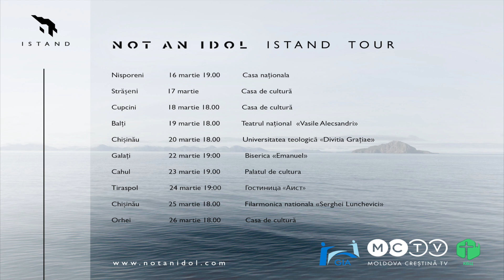De ce iStand?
Trupa muzicală Not An Idol dă startul unui proiect de anvergură națională - iStand. Ei anunță în perioada 17-26 martie, desfășurarea unui turneu de "Laudă și închinare" în mai multe localități din Republica Moldova, pentru a-i încuraja pe creștini să stea în "spărtura", mijlocind înaintea lui Dumnezeu pentru țara.

Turneul iStand se va desfășura în următoarele localități. Afișele cu detalii - în link-uri:

16 martie – Nisporeni
17 martie – Strășeni
18 martie – Cupcini
19 martie – Bălți
20 martie – Chișinău, Universitatea Divitia Grația (este o excepție pentru iStand, ne vom ruga împreună cu studenții din Asia pentru țările din care fac parte).
23 martie – Cahul
24 martie – Tiraspol
25 martie – Chișinău
26 martie – Orhei

Intrarea este gratuită.